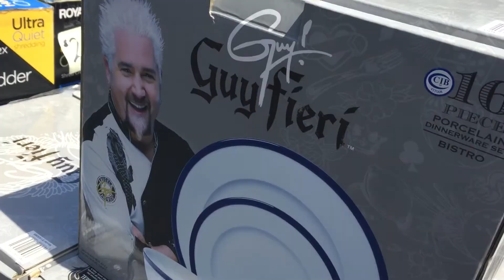THE HOLY GRAIL OF VIDEO GAMES: E.T. FOR ATARI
I went thrift store shopping and found one of the rarest video games ever made: E.T. for Atari.  After watching the documentary "Atari: Game Over", I had to find this game!

-LINKS-